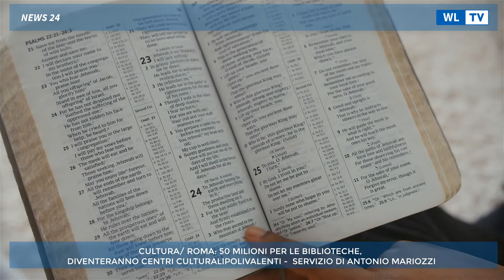TG 05 Marzo 2022